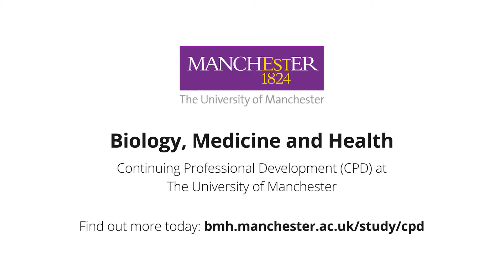Healthcare CPD courses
Our healthcare CPD courses provide exciting opportunities for qualified nurses, midwives, social workers and other allied health professionals to advance their knowledge and skills for practice and gain an academic award.